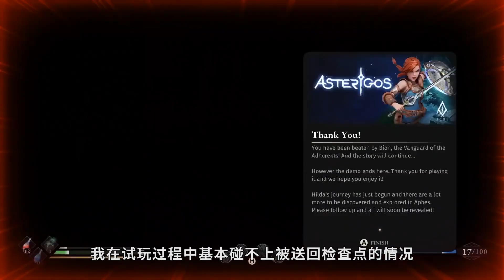《失落迷城:群星的詛咒》遊戲前瞻 Asterigos: Curse of the Stars Preview